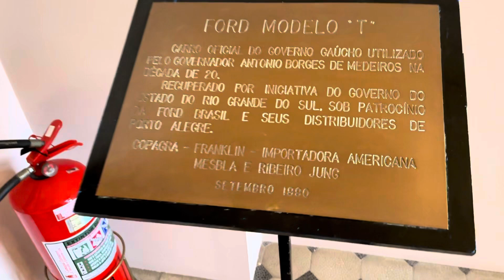Conhecendo o Palácio Piratini. Porões secretos?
Conhecendo a historia do Palácio Piratini no Rio Grande do Sul.  O Palácio Piratini é a atual sede do Poder Executivo e a residência oficial do governador do estado do Rio Grande do Sul. Localizado na Praça Marechal Deodoro, mais conhecida como Praça da Matriz, no Centro Histórico de Porto Alegre. Porões do palácio? ELes existem, sim! Semana do patrimônio cultural. Dia Estadual do patrimônio cultural.